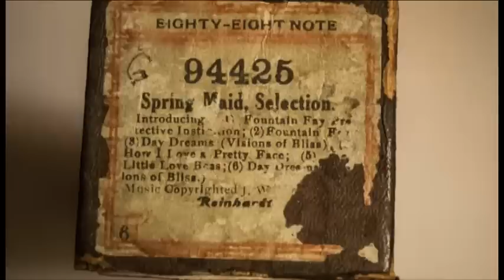Heinrich Reinhardt - Spring Maid Selection